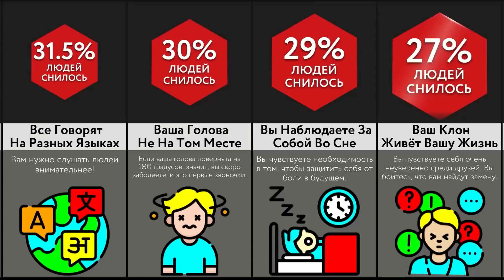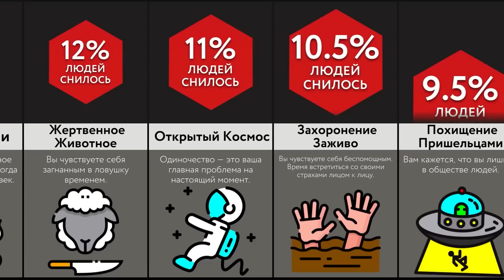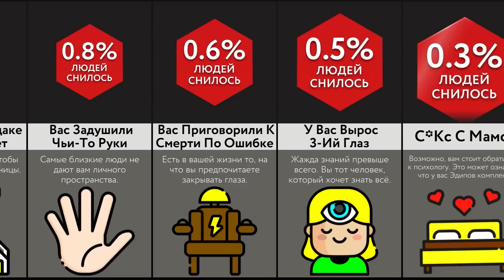Жуткие Сны И Их Значение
В этом видео-сравнении мы покажем вам самые жуткие сны и их значения. Посмотрите его, чтобы расширить кругозор!